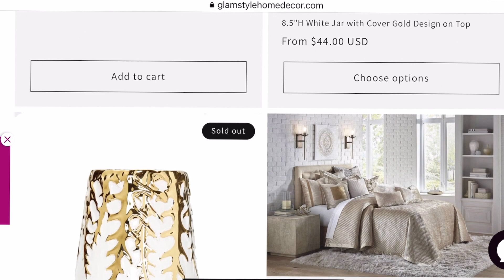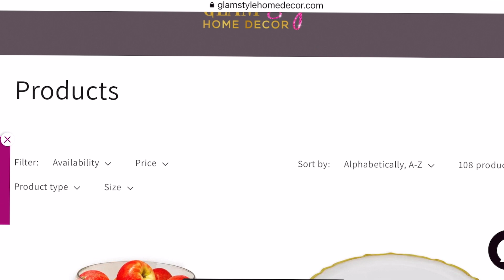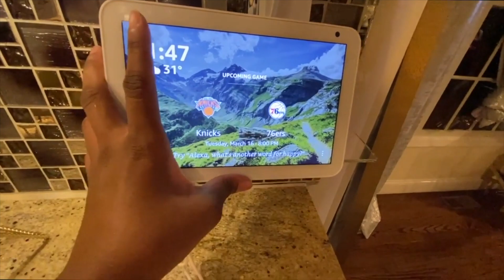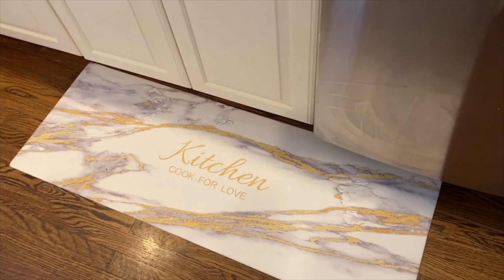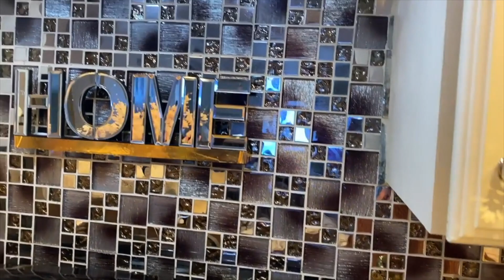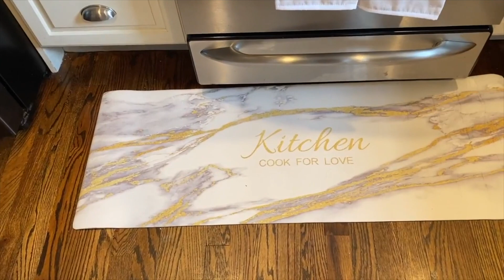KIJAN POU OU DEKORE YON KWIZIN BYEN BEL | KITCHEN TOUR | How to Decorate a Beautiful Kitchen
// Prodwi kinan video a | Products featured in this video
Range hood
Kitchen Rug
similar canisters From Bed bath and beyond
gold wire basket
gold bowl
gold and Marble spreader 1
Gold and Marble Spreader 2
Knife set
Utensil holder
Coffee sign

Spoon Rest

Glass Straws
swan set
glass mugs
paper towel holder
acrylic shelf
glass tea container

Glass tray

// Achete prodwi kinan salon lalkay mwen nan amazon /  Shop my Living Room:
white Curtains
gold and white leaf tray
Gold Decorative box
Decorating book
Sheepskin rug
Sofa 1
sofa 2

About Dalou:
I am not a professional home designer. I am a mom of two boys who enjoys home decor and fashion.  I am trying to decorate my home in budget while creating a beautiful, glam and happy home.  I thought I would  take you guys along on that Journey.  Also, I love giving advise and help others whether through fashion, business or home decor.